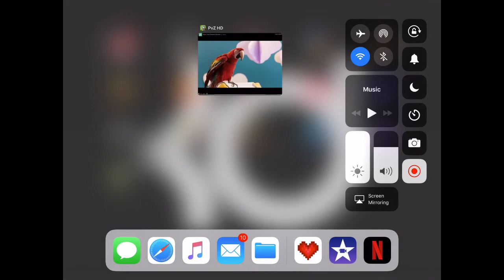Who Remembers This Game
When I was younger, this used to be one of my all-time favorite games, I thought I would like to show you guys what are used to play growing up into a teenager